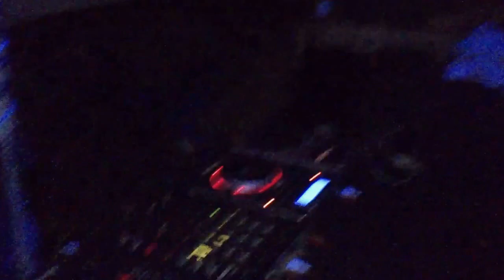Latin music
Barlang presszó, Dány(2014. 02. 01.)